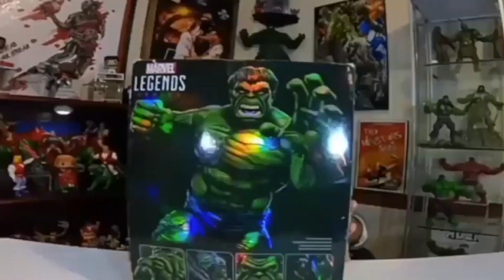UNBOXING DE JUGUETES VINTAGE - TOYBIZ - HULK - BIRDMAN - BRAVESTARR - CARICATURAS DE LA INFANCIA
VIDEO NUEVO - UNBOXING DE JUGUETES

VIDEOS DE ENTRETENIMIENTO PARA USTEDES
CHACHARAS ,TESOROS DEL PASADO ,JUGUETES ANTIGUOS ,TENIS,RELOJES,ROPA
SE TRATA DE QUE SE DIVIERTAN Y RECUERDEN SU NIÑES
MUESTRO COLECCIONES PARA QUE RECUERDEN SUS JUGUETES DEL PASADO